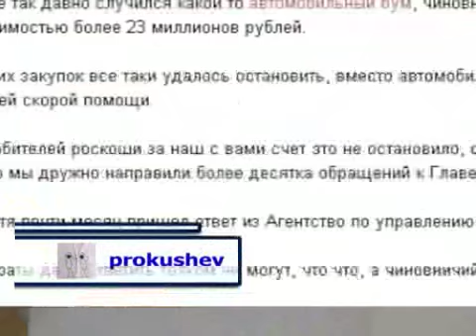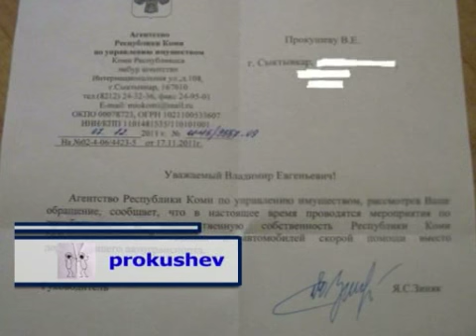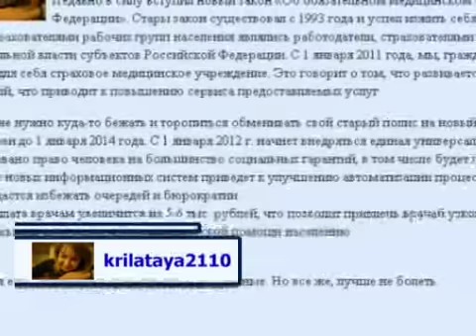БлогПост 13 12 2011